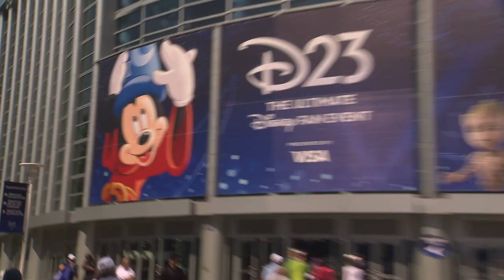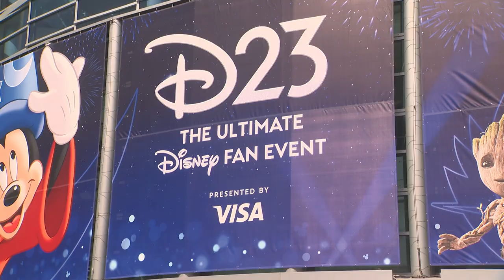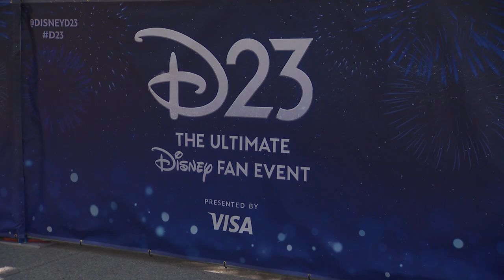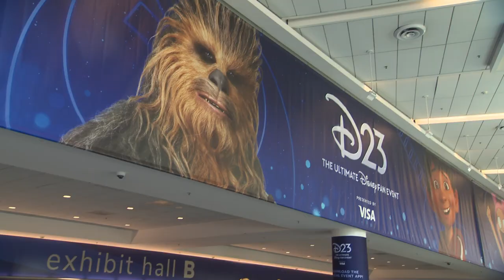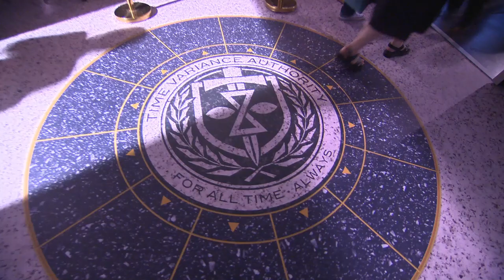D23 Convention Floor Footage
Extended footage from the convention floor of D23 2024.